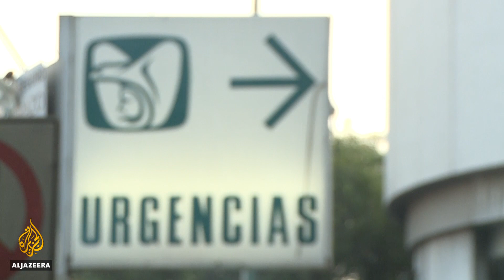First batch of COVID-19 vaccines arrives in Latin America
Mexico has just received its first shipment of the Pfizer-BioNTech vaccine, the first country in Latin America to have a vaccine ready to roll out.
But the country which has the fourth-highest number of deaths in the world due to the coronavirus and its hospitals risk being overwhelmed with COVID-19 patients.
Al Jazeera's John Holman reports from Mexico City, Mexico.